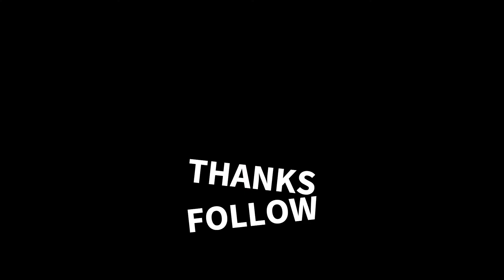FERRET VOICE | MUSTELA FURO | SMALL DOMESTICATED | MUSTILIDAE |TRIZZLER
For more latest newest videos and Updates